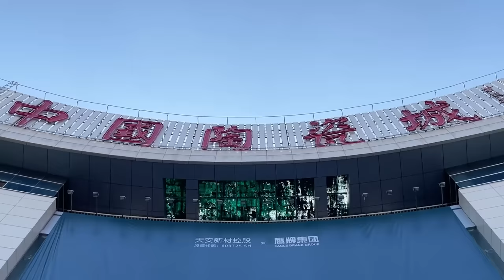Live: TOP 5 Superior Bathroom Products Factories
China Ceramics City 20th Anniversary Factory Direct Sales Big Promotion

Time: Oct. 26  15:00-17:00 (UTC+8)

SSWW Sanitaryware: one of China's top ten sanitaryware brands, with various product lines: bathtub, steam room, toilets, shower room, basin, bathroom cabinet, hardware accessories fitting, etc

LEDIN Sanitaryware: specialize in design, production and sales of bathroom vanity. The products are popular in Australia, Southeast Asia, North Africa, etc

Empolo Sanitaryware: professional manufacturer of bathroom faucet and accessories, CUPC certificate for North America market.

NTH Sanitaryware: Main products has toilet, basin, squatting pan, bathroom cabinet, steam room, and massage bathtub. Rich experience of exporting to more than 60 countries, OEM and ODM services are avaiable.

Langdeng Sanitaryware: Pioneered the stainless steel bathroom cabinet products.

Recommended Products